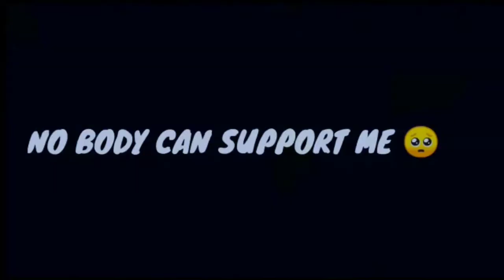😍PLAYING WITH@bloodrideop🖤| PUBG LITE MONTAGE😈|OnePlus,9R,9,8T,7T,7,6T,,N105G,N100,Nord,5T,Never Set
Playing For Skill Improvement And Not For
K.D OR Tier

Clan - EuroEsports

Server- Asia

CONFIGIRACION PERFECTA para SUMSUNGA3,A5,A6,A7J2,J5,J7,S5,S6,$7,59, A10A20,A30,A50,A70 ||

ignore tags-

PubG vide0
PubG mobile
How to purchase be after ban